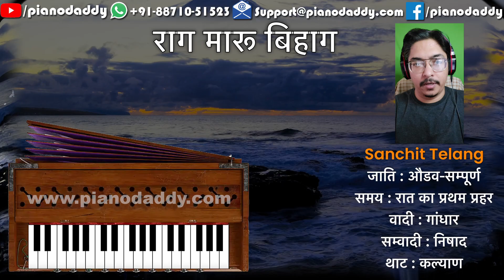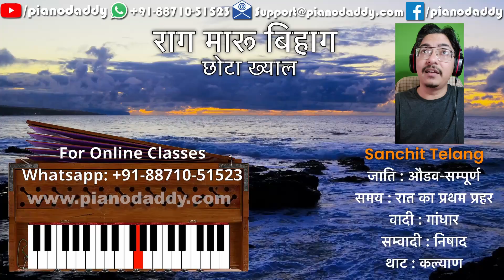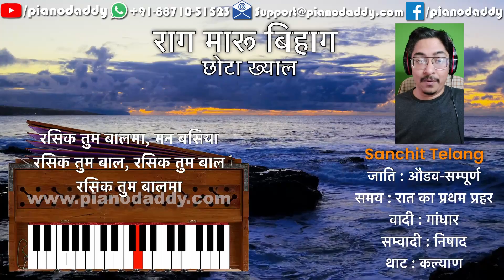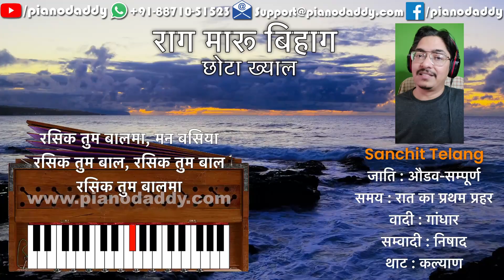सीखें राग मारू बिहाग की बंदिश - Raag Maru Bihag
Raag Maru Bihag is a melodic framework in Indian classical music. It is often considered a combination of two ragas: Maru (sometimes spelled as Marwa) and Bihag. Both Maru and Bihag are individual ragas with distinct characteristics, and their combination in Raag Maru Bihag creates a unique musical experience.

राग मारूबिहाग बहुत ही सुन्दर राग है। प्रस्तुत राग मारू बिहाग मे दोनो प्रकार के मध्यम स्वरों ( शुद्ध म व तीव्र म ) का प्रयोग होता है । शेष सभी स्वर शुद्ध प्रयुक्त होते हैं । मारू बिहाग आधुनिक रागों की श्रेणी मे आता है।

राग - मारू बिहाग
थाट - कल्याण
जाति -औडव - संपूर्ण
स्वर - दोनों म शेष शुद्ध
वादी - ग
संवादी - नि
गायन समय - रात्रि का प्रथम प्रहर
वर्जित स्वर - रे ध आरोह में
न्यास के स्वर - ग ,प, नि
सम प्रकृतिक राग - कल्याण और विहाग

Raag Maru Bihag, Raag Parichay, Aaroh, Avroh, Pakad, Chota Khayal  Demonstration By Sanchit Telang.